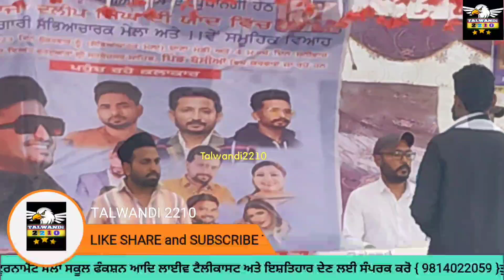👉 ਮੇਲਾ ਪਿੰਡ ਬੱਸੀਆਂ (ਦਰਸ਼ਨ ਲੱਖੇਵਾਲਾ)mela TALWANDI2210(melapeeranda talwandikhalsalive Talwandi22)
balwinder.Singhkhalsa.5011